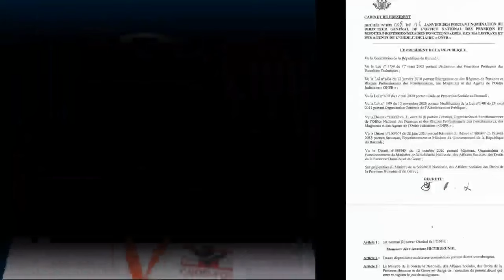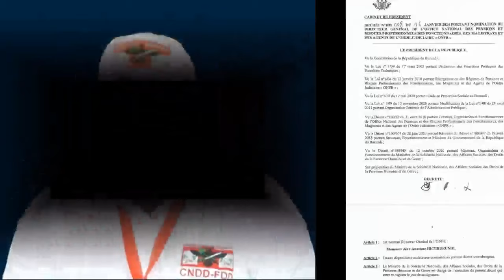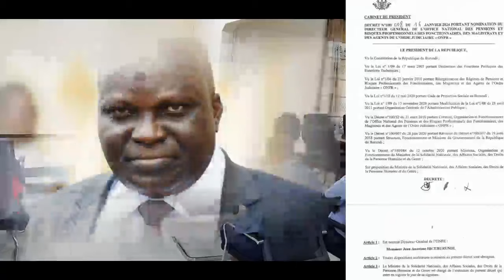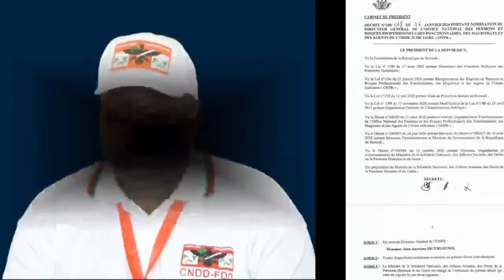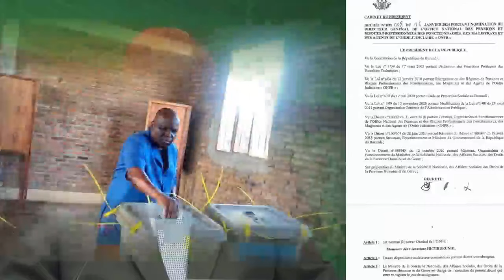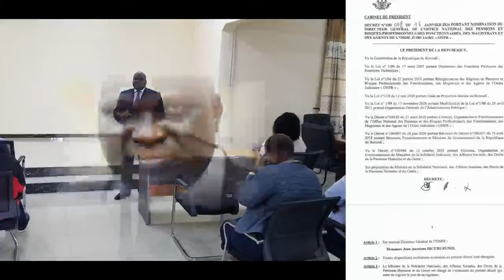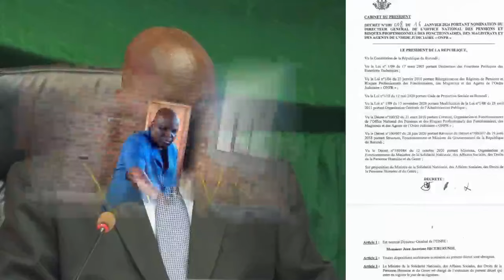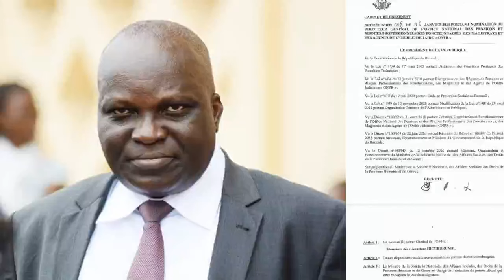Ibisaka vy'imbwa birahiye: Ndayishimiye yirukanye Pascal Nyabenda muri ONPR na CNDD FDD ibihano bira